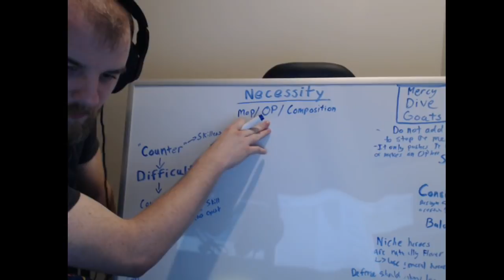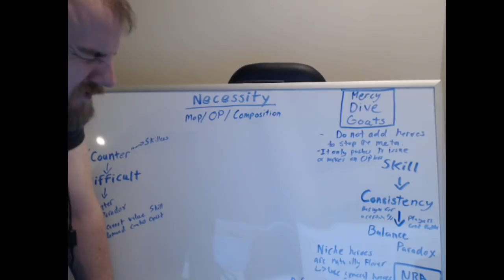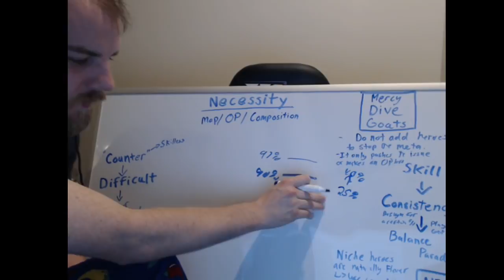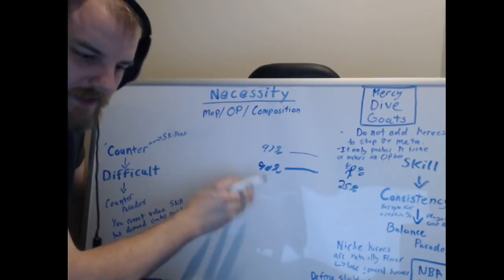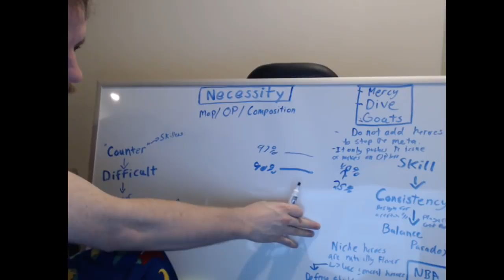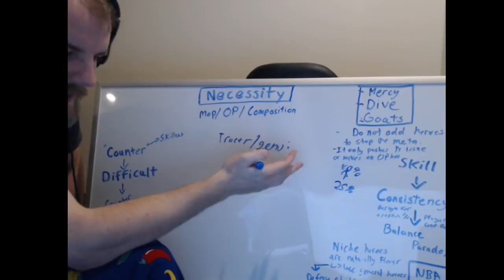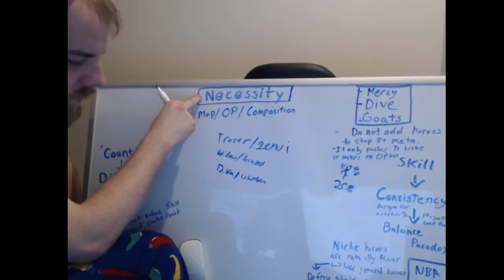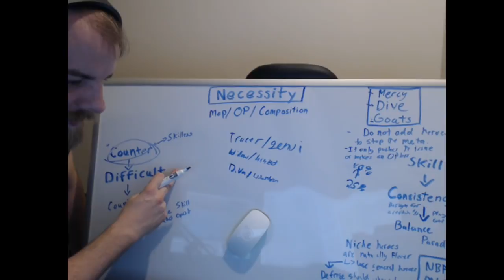Overwatch's Core issue - Necessity (Lack of Choice/Options)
Before everyone gets super upset at me calling abilities and certain match-ups skilless. The idea is that a "counter" based hero has a natural advantage.  One you did absolutely nothing to get, that is why it is skilless.  It still takes skill to pull it off, it just takes less skill than the hero you have the advantage against.  This is why the "counter" exists.